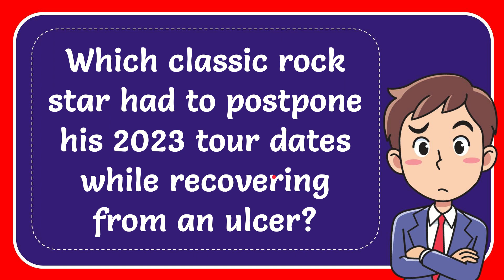Which classic rock star had to postpone his 2023 tour dates while recovering from an ulcer?